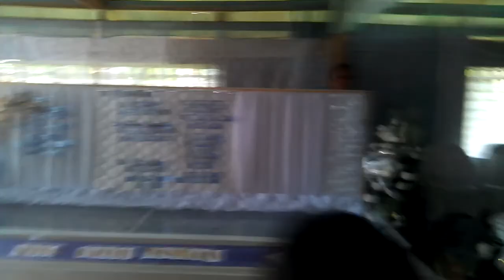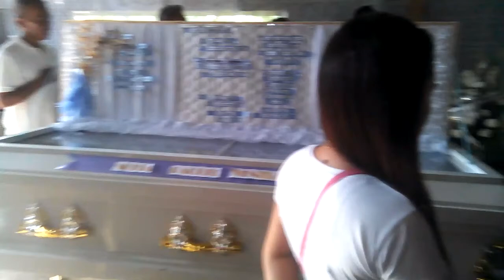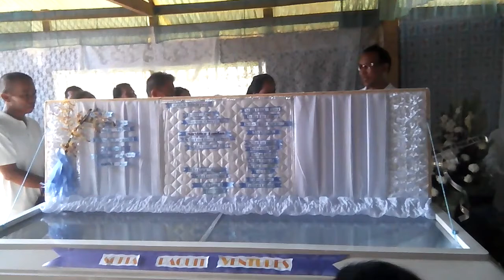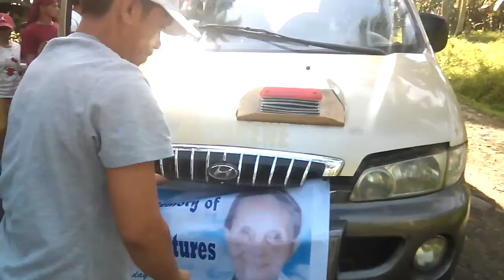Venturis. Paquit.pamily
Sofia
Paquit
Ventures